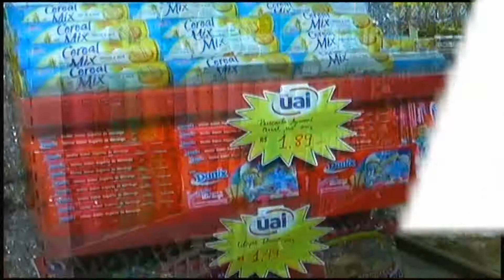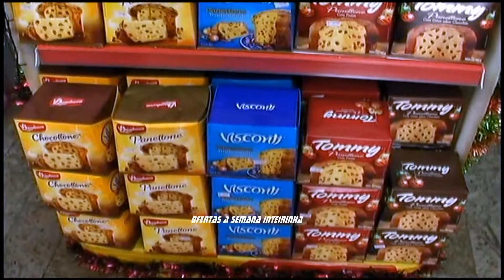Show de Promoção no Supermercado União Rede UAI